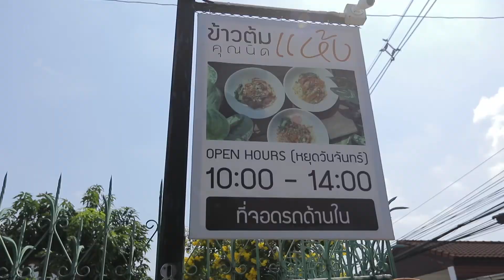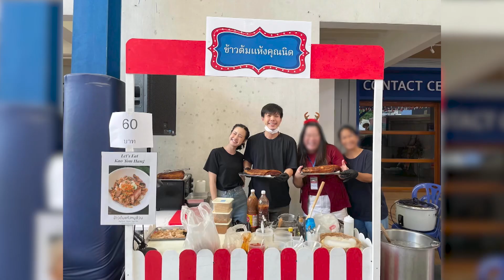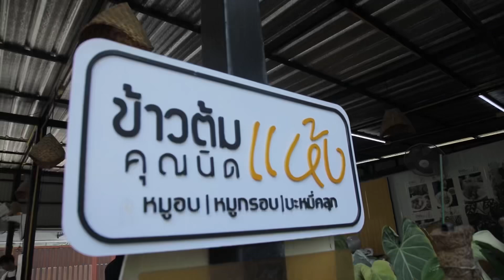วัยรุ่นสร้างตัว! “ข้าวต้มแห้ง คุณนิด” อร่อยเด็ด! | ตลาดสดพระราม๔ (1/3) 4 มี.ค. 66